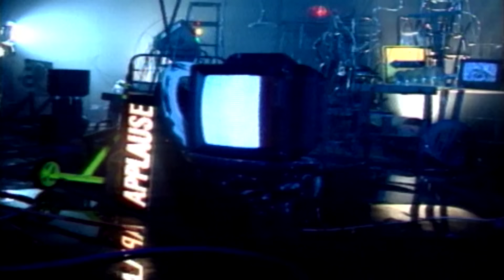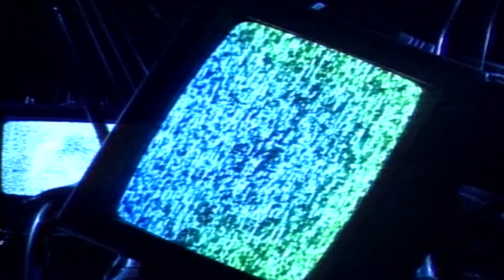Nike Ardilla - Sandiwara Cinta (Official Music Video)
Music video by Nike Ardilla performing "Sandiwara Cinta"
Cipt. Deddy Dores

Lirik :

Mengapa kau nyalakan api
Cinta dihatiku
Membakar jiwa yang merana
Kata manismu membuatku
Yakin kepadamu
Hingga membuatku terlena
Rindu padamu setiap hari
Bayang dirimu menggoda jiwa

Mengapa kini kurasakan
Lain dihatiku kau diam dan
Acuh tak acuh sering kau marah
Tanpa alasan membuatku curiga
Terbukalah berterus terang
Apa maumu katakan saja
Bila kau bosan kau marah kau benci
Katakan saja

Walau berat hatiku
Melupakan dirimu
Jangan kau bersandiwara
Kepadaku...
Bosan mungkin itu sifatmu
Benci bila ingat dirimu
Bosan terserah apa maumu
Jalanku masih panjang...

SamaSaya